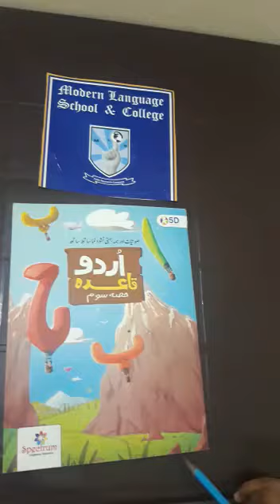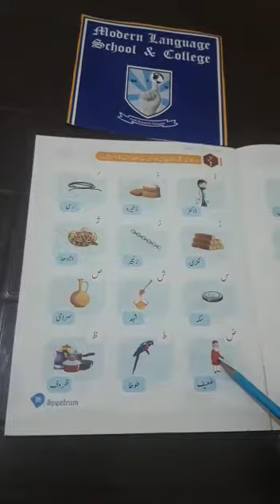Class Transition, Urdu Lecture 6